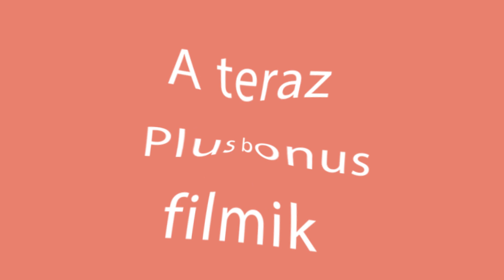Wiedziałeś że można zrobić coś takiego z dyni? Oryginalnie i mega pysznie. | Smaczny.TV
Składniki:
dynia 300 g
mąka 650 g
ciepłe mleko 200 ml
suche drożdże 10 g
cukier waniliowy 1 łyżeczka
kurkuma ½ łyżeczka
sól ½ łyżeczki
ciemna czekolada 55% 100 g
nasiona sezamu 10 g